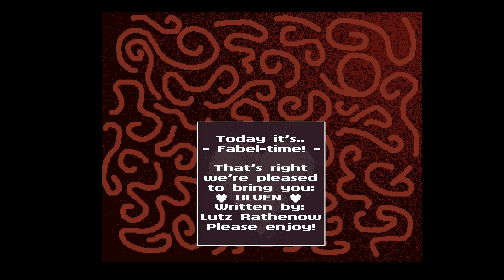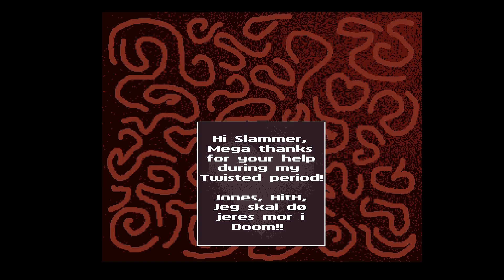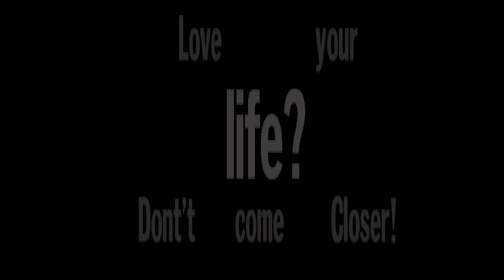AMIGA-Demo "Polka Brothers: Ulven - en Fortælling (Intro)"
Polka Brothers: Ulven - en Fortælling (Intro)

Volle Laufzeit!

Aufgenommen von:
WinUAE 4.3

Veröffentlicht:
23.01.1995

Chipsatz:
AGA